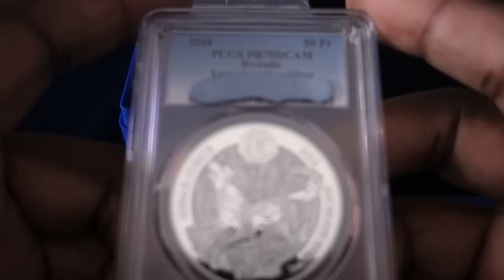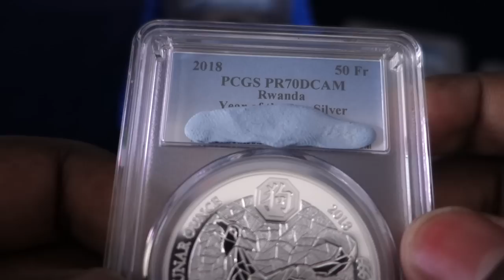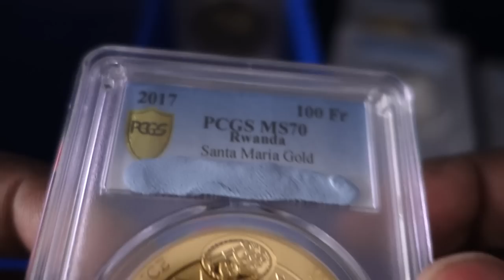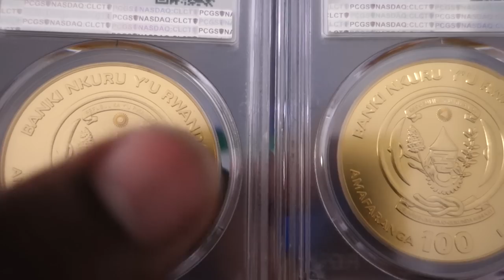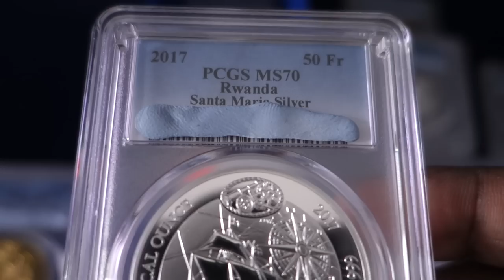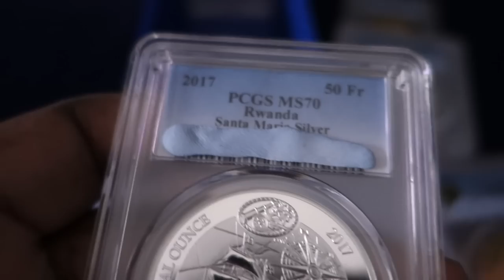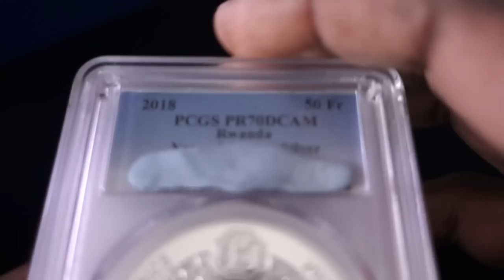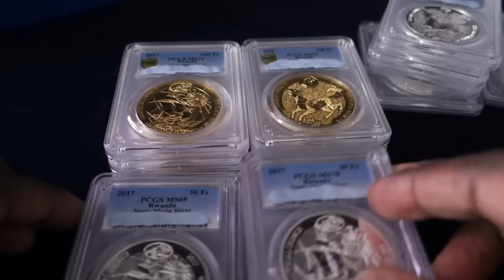Bulk Gold & Silver Results + Cowboy Grading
Come Follow me on these platforms